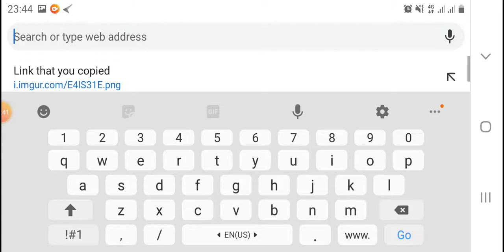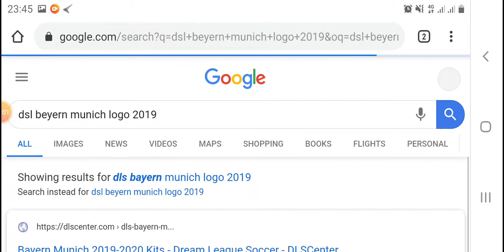Dream League Soccer 2020 - Import Logo Bayern Munich 2019/2020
Dream League Soccer 2019 - Import Logo Bayern Munich 2019/2020
Dream League Soccer 2020 - Import Logo Bayern Munich
Dream League Soccer 2019 - Import Logo Bayern Munich